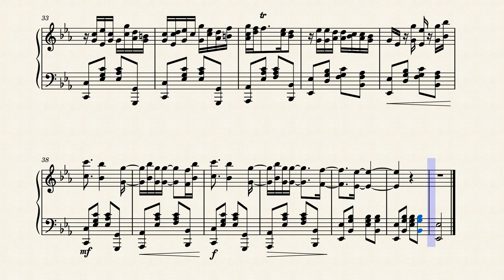Peach Cobbler Rag by William J. Corff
Rag. No. 2